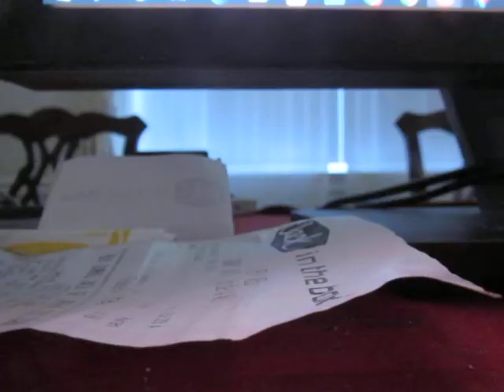MVI 0026 - KFI AM 640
Main article: Dodge Ramcharger
Unencumbered by CAFE (Corporate average fuel economy) restrictions, DaimlerChrysler's Mexican subsidiary developed a three-door wagon version of the Ram, called the Ram Charger as was its predecessor. It first appeared in 1998, but was never available in the United States.[19]

Ram transmissions are labeled such that the first number indicates the number of gears (including overdrive), the second number is the capacity rating, and the last letter is either E for electronic or H for hydraulic.[20]

A500/42RH-RE lower geared light-duty applications found behind the 3.9 L V6. The 42RE + RH are both 4-speed automatic transmissions with identical gear ratios. This transmission came available in 1989 and it is paired with a 10.75-inch diameter torque converter. The RH is an electronic governor system that is rated as a medium-duty transmission. The RE is a mechanical Hydraulic system that is considered for heavy-duty use. Both transmissions are also used in the Dodge Dakota and Jeep Cherokee among other Chrysler models. Gear ratios in both transmissions are 2.74 to 1 for first gear, 1.54 to 1 for second gear, 1.00 to 1 for third gear, and .69 to 1 for fourth gear.[21]
A518/46RH-RE for more heavy-duty applications found behind the 5.2 L and 5.9 L V8 engines. The 46RH and RE are 4-speed automatics that were born from the A518 family. The A727 was replaced by the A518 family in the early 1990s. The 46RH was the first to replace the A727 and was preceded by the 46RE. The improvement with both models included the overdrive being added. The difference in the two transmissions was the RH had a hydraulically controlled governor versus the computer-controlled on the RE.
A618/47RH-RE for heavy-duty use behind the V10 gasoline and Cummins diesel engines. The 47RH was used in the 1994 and 1995 model years, while the 47RE was used from 1996 through 2002. The 47RH was released first and was only used in the Ram 2500 and 3500 series trucks. The transmission was able to produce 450 lb-ft of torque and was able to tow trailers up to 19,000 pounds. This transmission was rated to be the highest capacity in the one-ton series of trucks produced by any manufacturer. The RH was a hydraulically operated 3-speed transmission with a hydraulically controlled overdrive gear. The RH was later replaced by the RE however it was by name only since they are both hydraulically controlled.[20]
NV3500 was offered in 1500 Rams and light-duty 2500 Rams. NV4500 was standard in 2500 and 3500 trucks; the NV4500HD for V10 and diesel models. An NV5600 was offered in 1999 and 2000 Rams and was the only transmission offered behind the High Output diesel in 2001 and 2002.

There were a total of five transfer cases available for the four-wheel-drive Ram. All are part-time and have a low range of 2.72:1. The 1500 featured an NP231 and NP231HD. The NP241 was standard on V8 2500 Rams. The 2500 and 3500 V10 and diesel featured an NP241DLD from 1993 to 1997. In 1997 the NP241DHD became an option for 2500 Rams and was standard on 3500 Rams from 1998 to 2002.

The Dodge Ram features a wide variety of axles. For the front axle of 4x4 Rams, a Dana 44 was used on all 1500 Rams and the early (light-duty) 2500 Rams. However, most of the 2500 and all 3500 Rams use Dana 60 front axles. The 1500 Rams and some early light duty 2500 Rams used a 9.25 Chrysler (Spicer) axle in the rear. A Dana 60 rear axle was used on heavy-duty 2500 V8 Rams. A Dana 70 rear axle was used in 2500 Rams with a V10 or a Diesel/Automatic transmission combination. A Dana 80 rear axle was used on 2500 Rams with a manual transmission and V10/diesel engine combination. Every 3500 Ram was made with a Dana 80. The front-drive axles in these Rams were unique in the fact they did not have locking hubs, but featured a center axle disconnect. The 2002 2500 and 3500 Rams saw the eventual phase-out of the Center axle disconnect, in favor of front axles that were permanently locked in. Dodge continued to include front axles like this for their 2500, 3500, 4500, and 5500 trucks until 2013 models.

A natural-gas-powered engine debuted for 1995, but was not popular and was only used in fleet vehicles on a very limited production run. The Cummins B Series engine was switched from the 12-valve to the 24-valve (ISB) version in the middle of the 1998 model-year Dodge Rams due to emissions regulations. The ISB featured a new computer-controlled electronic injection pump and a 24-valve head design.[22]

Limited Edition Indy Pace and SS/T Package - The Dodge Ram Indy Pace Truck was available in 1996. It included longitudinal stripes similar to those on the Dodge Viper along with an optional door sticker stating "Official Truck of the 80th Indianapolis 500". These trucks had a 5.9 L (360 cu in) engine with upgraded exhaust and 15 hp (11 kW) more power. These also included 17-inch (432 mm) wheels with Goodyear Eagle II 275/60R-17 tires.

Pride?!